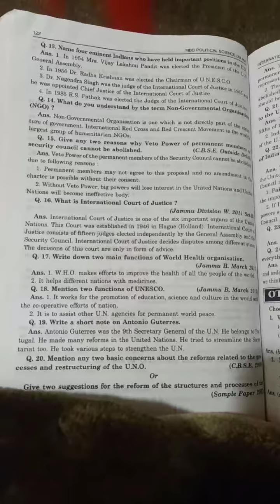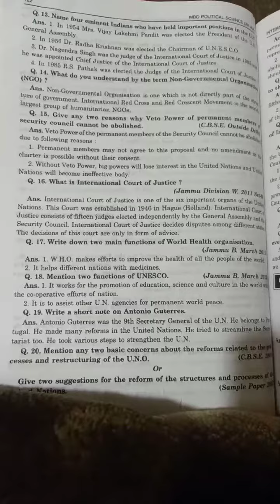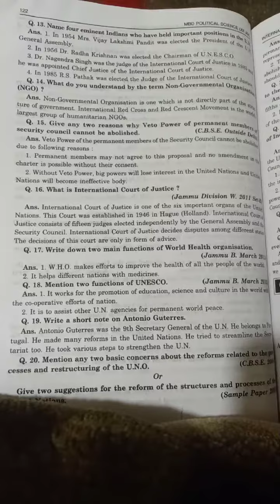Meaning of Non governmental organization (NGO)?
Class 12th Political Science (NCERT)